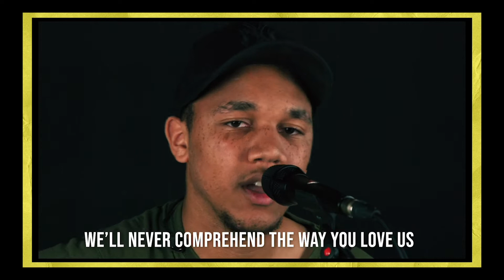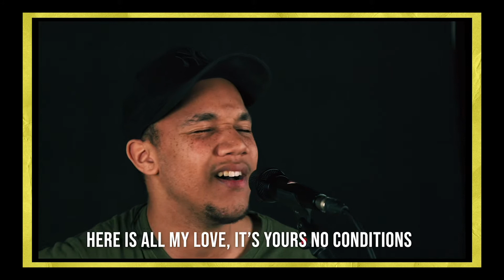28 | 08 | 2020 - ALL IN ONLINE | CHROMA YOUTH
YOUTH! Here is our latest Friday evening Youth service, ALL-IN Online!

Join us for mayhem, stories, worship and the word!

Be sure to tune in every Friday 7pm for fresh new content!